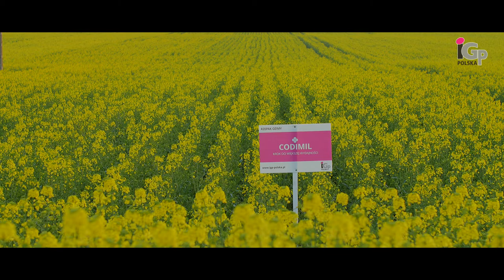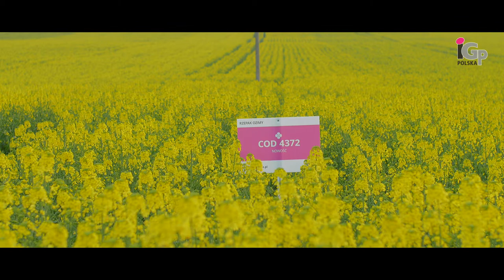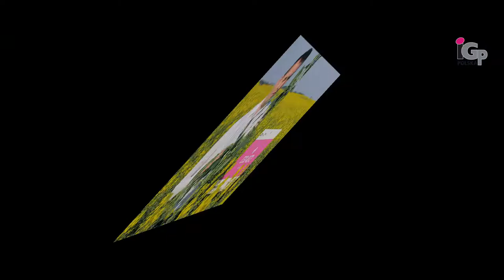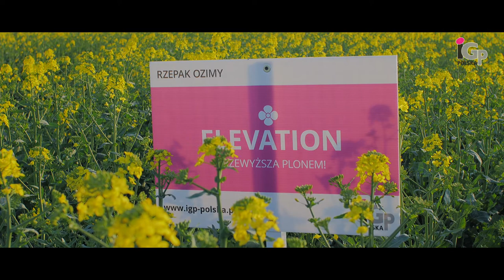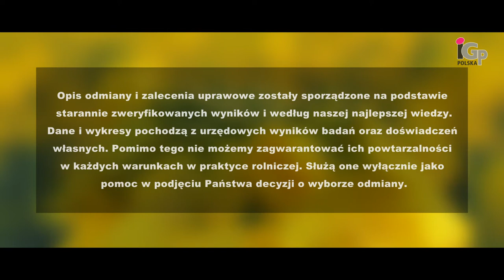Portfolio rzepak ozimy 2017 IGP Polska